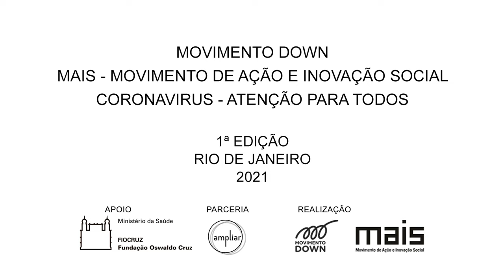Mantendo o corpo ativo durante a pandemia, com Kiki Faria - Treino simples.